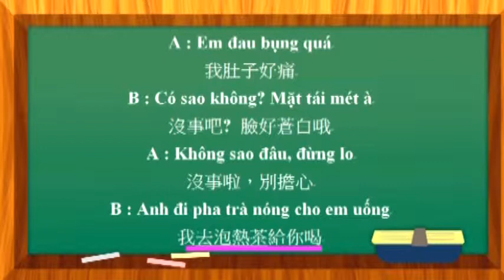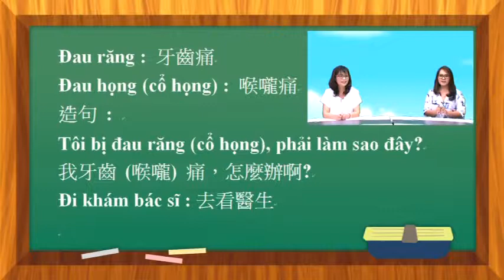肚子痛 - 越南語教學 (RTI央廣 - 飛越世界GO)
肚子痛 - 越南語教學 (RTI央廣 - 飛越世界GO)第96集